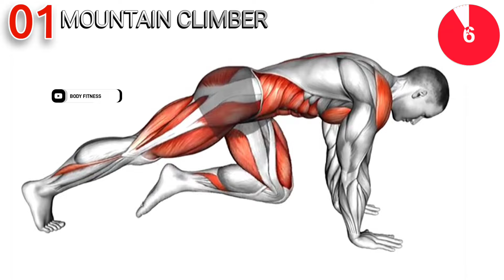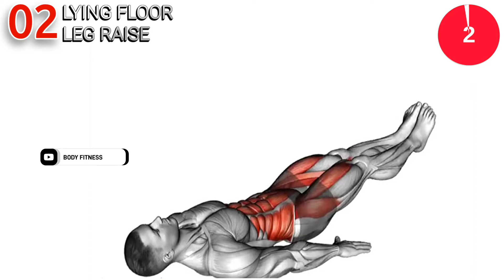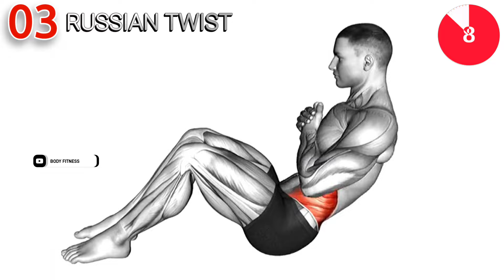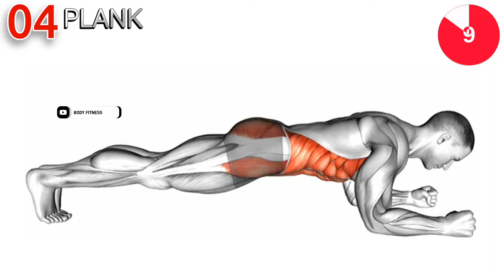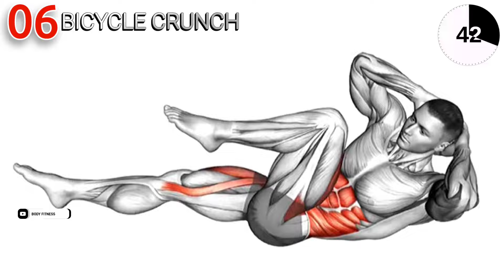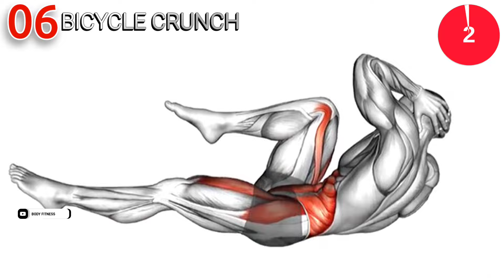How To Lose Belly Fat In 2 Weeks Without Equipment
🌟 Discover the ultimate guide to shedding belly fat in just 2 weeks without the need for any expensive equipment! Our transformative YouTube video unveils a no-nonsense, effective approach to sculpting your midsection. 🏋️‍♂️ Say goodbye to costly gym memberships and hello to results with simple yet powerful at-home exercises that target stubborn belly fat. 🥗 Additionally, get valuable nutrition tips to supercharge your fat-burning journey. 🌈 Join the thousands who have already embraced this game-changing routine and witness a leaner, more confident you in just 14 days! Hit play now and kickstart your path to a healthier, happier you! 💪🎉

0:00 Mountain Climber
0:52 Lying Floor Leg Raise
1:43 Russian Twist
2:34 Plank
3:26 Air Twisting Crunch
4:17 Bicycle Crunch